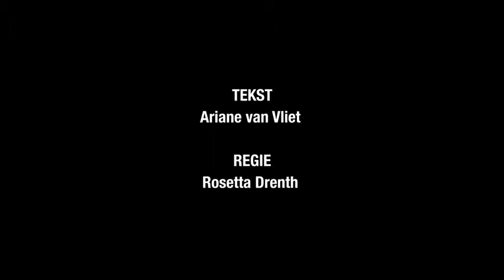Buiten Spel - Trailer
Over drie vrouwen die midden in het leven staan